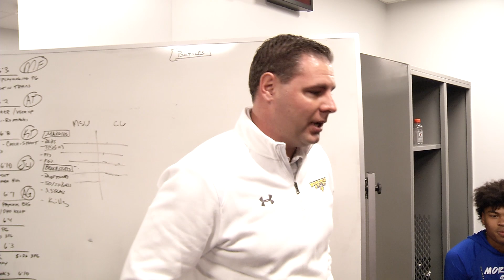Morehead State Beats Clemson in NIT Tournament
The Morehead State Eagles upset top-seeded Clemson in the first round of the NIT Tournamet in Clemson, S.C. on March 15, 2023.